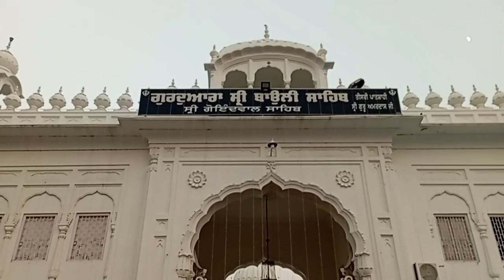ਸਾਈਕਲ ਸਫ਼ਰ ਰੁੜਕੀ ਤੋ ਗੋਇੰਦਵਾਲ ਸਾਹਿਬ। ਸ਼ੋਕੀ ਕਬੂਤਰਾਂ ਦਾ ਰਿੰਕੀ ਸਰਹਾਲੀ ਵਾਲਾ ਕਬੂਤਰ ਹੀ ਕਬੂਤਰ